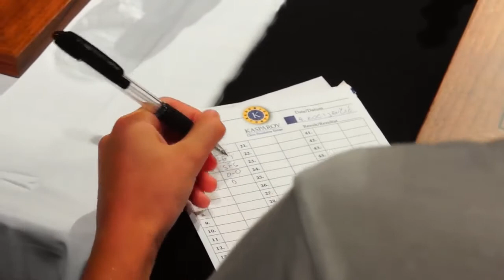Šahovska simultanka u Puli 2015- Gari Kasparov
Iako je kiša prebacila program iz Arene u Dom hrvatskih branitelja, šahovska simultanka jednog od najvećih igrača ove igre, svjetske legende Gari Kasparova protiv osoba iz javnog života, izazvala je u srijedu velik interes Puljana, ali i gostiju. Kasparov, koji posjeduje i hrvatsku putovnicu, nakon 20 godina vratio se u Istru promovirajući šahovske vještine koje želi prenijeti na mlade, donosi glas Istre.

Prvi put u povijesti šaha diljem svijeta mogao se pratiti livestreaming prijenos, a samu simultanku u Domu branitelja pratili su stručni komentari na hrvatskom i engleskom jeziku. Šahovsku simultanku Kasparov je odigrao na 19 ploča, a protivnici su mu bili bivši hrvatski predsjednik dr. Ivo Josipović, istarski župan Valter Flego, pulski gradonačelnik Boris Miletić, ministar branitelja Predrag Matić, zamjenik ministra turizma Daglas Koraca, američki ulagač u NK Istru 1961 Michael Glover, ravnatelj Arheološkog muzeja Darko Komšo i glazbenik Bruno Krajcar. Krajcar i Komšo su prvi poraženi protivnici Kasparova. Intencija organizatora bila je pružiti prigodu i za dvoje pulskih turista Belgijanca Floreela Neytsa i osmogodišnjeg Moskovljanina Ivana Osipenka. Najmlađi protivnik bio je sedam i pol godišnji Boorna Franc iz Samobora.

Dakle, od javnih ličnosti najbolje su se protiv šahovske legende držali bivši predsjednik Josipović te posebno pulski gradonačelnik Miletić, a buduće svjetske karijere najavili su pulske šahovske nade 11-godišnji Frano Rajković i njegov vršnjak Dino Lovrić te jedina dama u jučerašnjoj simultanki 13-godišnja Riječanka Anamarija Radiković, koja je ostala posljednji protivnik Kasparovu.

Posljednji put partiju u sklopu ovakve simultanke Kasparov je izgubio daleke 2001. godine.